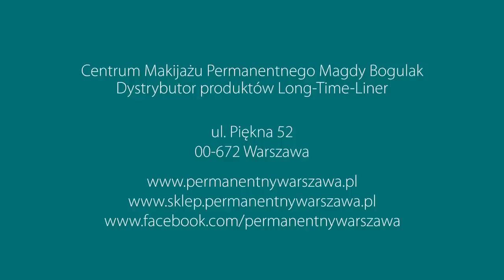Makijaż permanentny, pigmentacja medyczna, brak brwi, alopecia 1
Pigmentacja medyczna. Skuteczne wsparcie trudnych terapii.

Los często dotyka ludzi w szczególny sposób. Łysienie po chemioterapii, brak włosów na brwiach czy wypadające rzęsy to problemy, które osłabiają zarówno ciało jak i psychikę człowieka. W takich przypadkach makijaż permanentny jest bardzo pomocny nie tylko w odbudowywaniu urody, ale również poczucia własnej wartości. Pigmentacja medyczna ułatwia powrót do normalnego życia po skomplikowanych operacjach i zabiegach. Pozwala na rekonstrukcję czerwieni wargowej po operacji rozszczepu wargi oraz na wyrównanie kształtu i wielkości ust. Ułatwia przetrwanie trudnego etapu wypadania włosów, rzęs i brwi po chemioterapii. Z pomocą metody Long Time Liner® można również wizualnie zrekonstruować brodawkę sutkową, powiększyć lub pomniejszyć jej kształt, a także wyrównać kolor na przykład po plastyce piersi sprawiając, że jasna blizna staje się prawie niewidoczna. Pigmentacja medyczna pozwala ukryć widoczne blizny po różnego rodzaju zabiegach i urazach. Dzięki barwnikom kamuflującym można dyskretnie ukryć blizny na ciele i twarzy i sprawić, że codzienne życie zwyczajnie stanie się lepsze.

Wszystkie osoby, które potrzebują pigmentacji medycznej, zapraszamy na indywidualne konsultacje, podczas których ustalimy dla nich właściwą terapię.